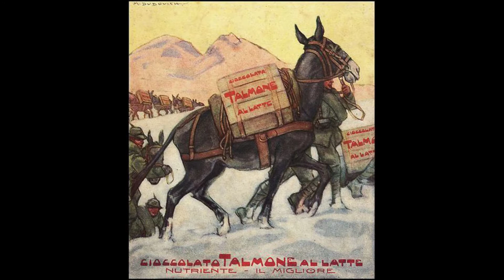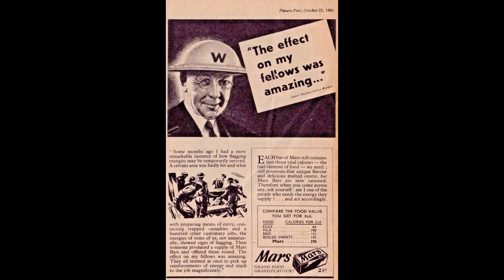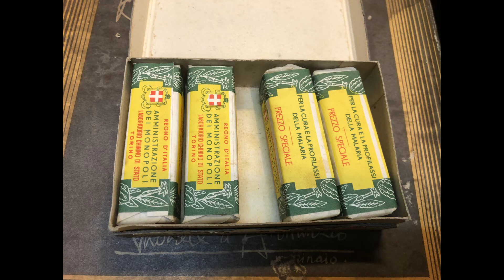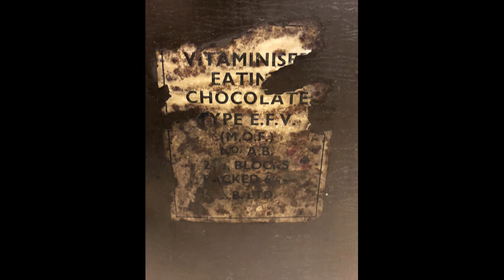La Storia del Cioccolato in guerra non solo a Natale chocolate war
Realizzeremo mostre con lo scopo di raccontare l'uso della Cioccolata durante la Prima e la seconda guerra mondiale e questo video vuole essere una piccola ricerca di quello che si può trovare in rete e che abbiamo nella nostra collezione
We will create exhibitions with the aim of telling the use of Chocolate during the ww1 & ww2 , and this video is a small research of what can be found on the web and that we have in our collection .